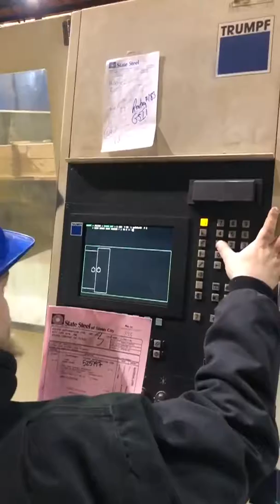Trumpf-4030-full-system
4000 watt Trumpf L-4030 laser with Liftmaster. Video 1 of 4.